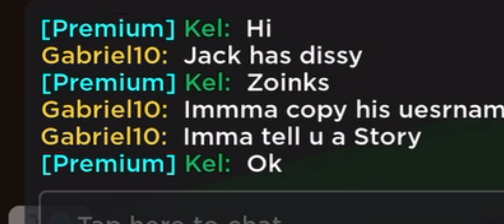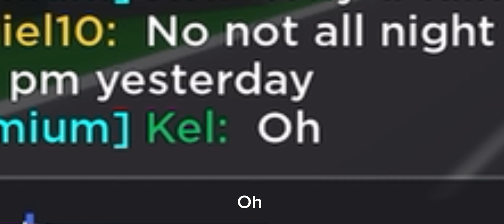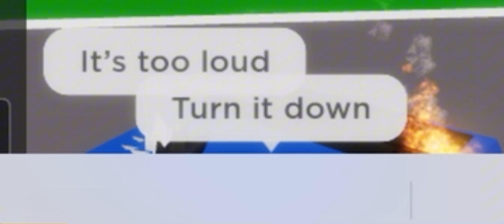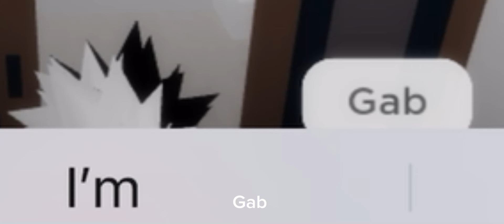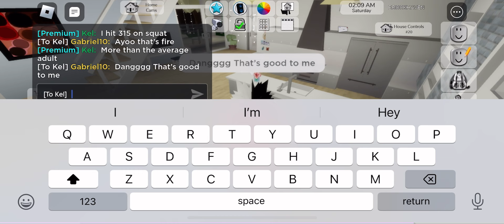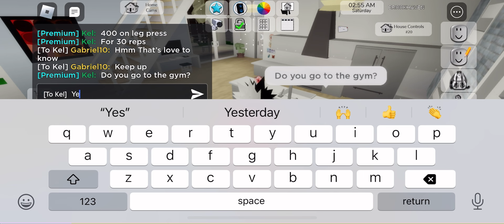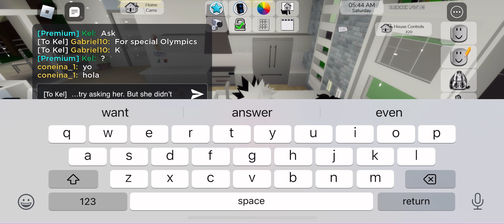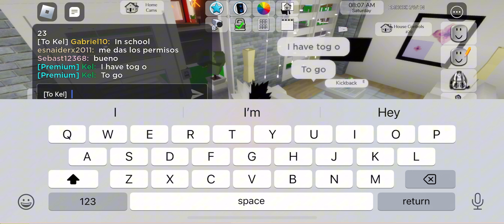school trips and sports || Roblox - Brookhaven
If y'all have Roblox type it out if y'all do if not then just keep watching my stream.